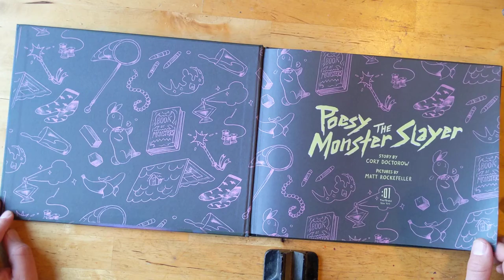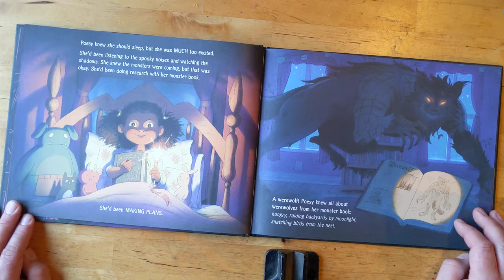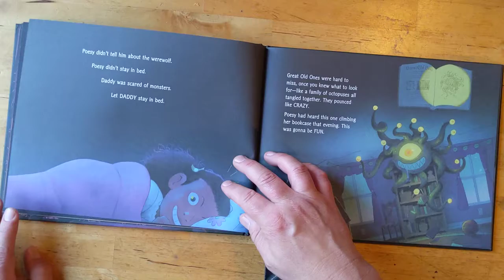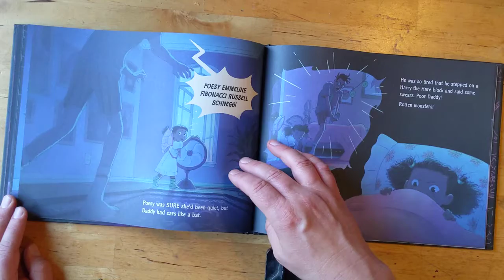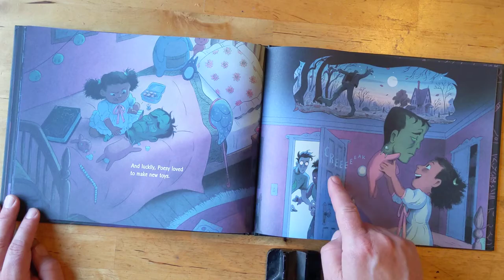Posey the Monster Slayer by Corey Doctorow